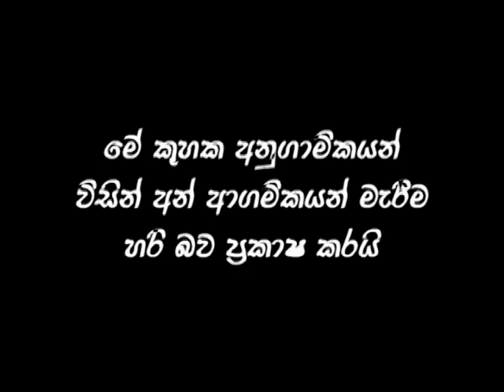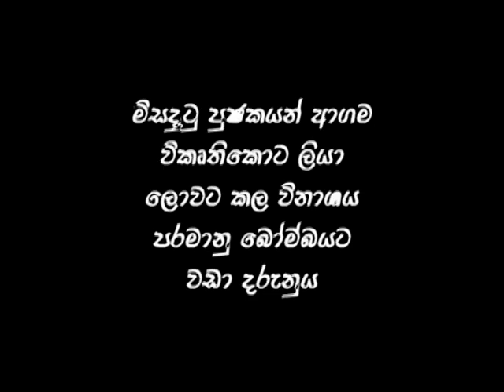Religious War (Sinhala)